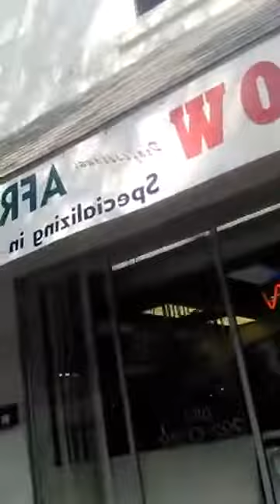Free Mission Trips to "Mexico"!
My mission trip to "Mexico", without even leaving Pennsylvania.

I hope this encourages others to see the many gospel outreach opportunities that may exist in their own communities and beyond.